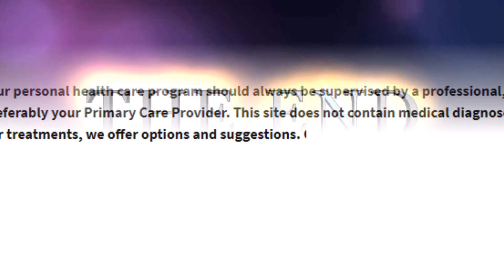TRIVEX Vs Polycarbonate lenses (English)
Even though Trivex has been available for a while now, there is still much debate and confusion about how Trivex and polycarbonate stack up against one another. We'll lay out the facts and attempt to put the question to rest.

Polycarbonate
Born from the space race in the 1960's and introduced to the ophthalmic lens market in the late 1970's, polycarbonate has been around the block a few times and enjoys a sizeable market share, particularly in children's and safety eyewear due to its superior impact resistance. With a higher index of refraction and lower specific gravity, polycarbonate lenses are thinner and lighter than their plastic and glass counterparts. Inherent UV protection and wide product availability also contribute to its popularity.

Polycarbonate, however, is not without its drawbacks. One of the chief complaints about polycarbonate is its optical quality, or lack thereof. With an Abbe value of 29, polycarbonate's chromatic aberration is the highest of any lens material in use today. Furthermore, with the increase in popularity of drill mount frames, some dispensers are hesitant to use polycarbonate because of its lack of tensile strength and likelihood of cracking around drill holes.

Enter Trivex
Introduced in 2001 by PPG, as the only lens material other than polycarbonate to pass FDA Impact Resistance Test (@ 1mm CT), the High Velocity Impact Test, and meet ANSI Z87.1 '89 standards, Trivex has been slowly increasing in both popularity and availability. While Trivex has a slightly lower refractive index (1.53 compared to 1.58), it's specific gravity, 1.11g/cm3, makes it the lightest of any lens material available today. Like polycarbonate, Trivex also has inherent UV protection. However, unlike polycarbonate, Trivex has an Abbe value of 45, making it optically superior. Further distinguishig itself, Trivex is ideal for drill mounting. The tensile strength of Trivex makes it highly resistant to cracking around drill holes, so much in fact, Younger Optics guarantees its Trivex products (Trilogy) for life, against stress fractures and drill mount cracking.

Summary
In summary, Trivex has the impact resistance and inherent UV protection of polycarbonate. With a lower index of refraction, Trivex may be slightly thicker than polycarbonate, but is lighter, and can be surfaced to the same 1mm center thickness. Trivex rises above polycarbonate with both its optical quality and suitability for drill mounting.

Finally, when comparing the price of Trivex to polycarbonate, make sure you are comparing apples to apples. If you are looking at a spherical polycarbonate product, compare it to a spherical Trivex product. You'll likely find the difference to be less than you might think.